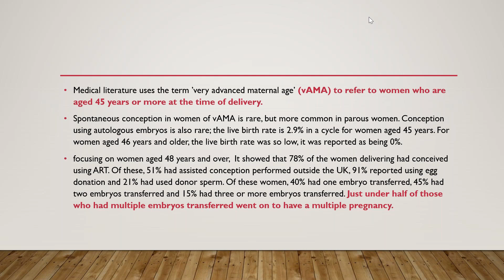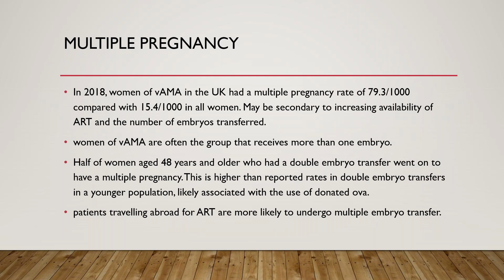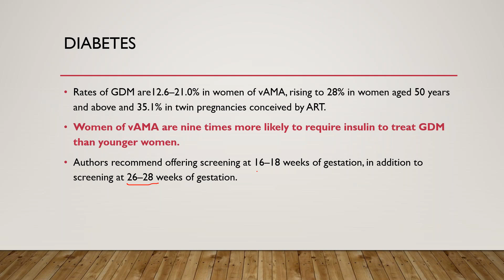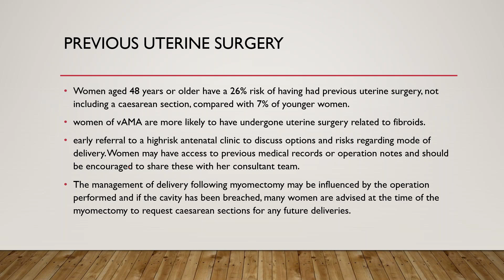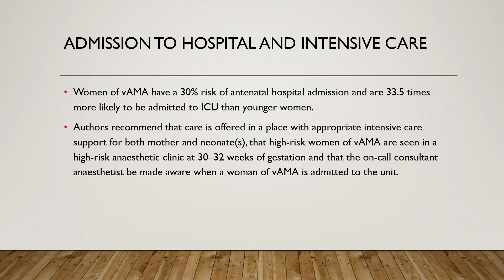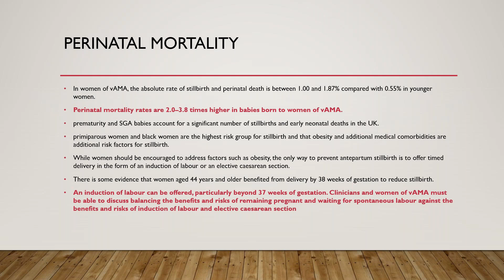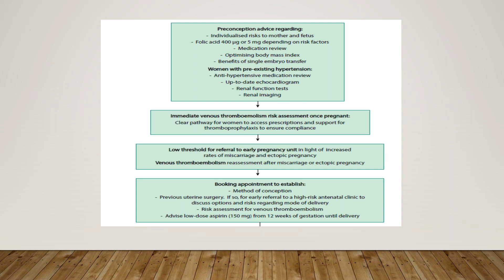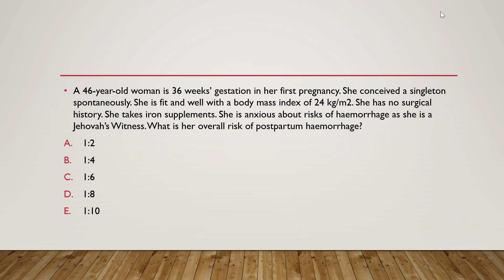vAMA TOG Jan 2021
January 2021 TOG article discussion